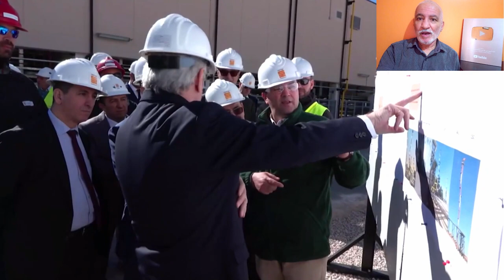شركة سوناطراك تضع حيز الخدمة أحدث اكتشفتها في ميدان الغاز GAS DESCOVERIES IN TIMIMOUN